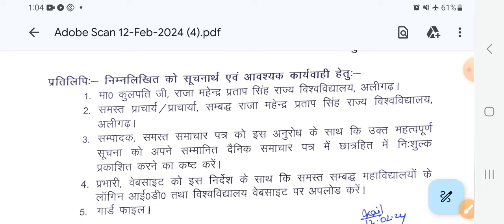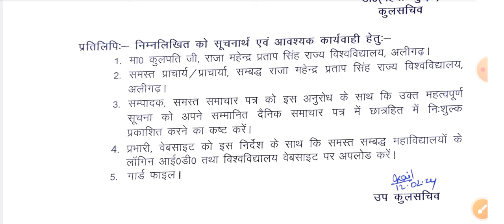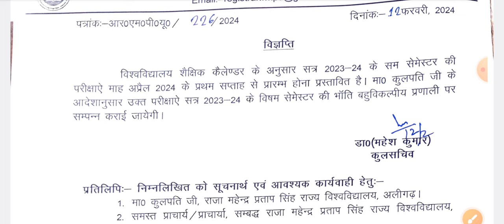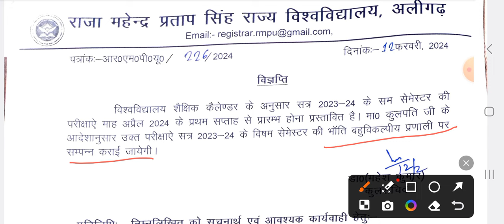Exam 2024 ! राजा महेंद्र प्रताप सिंह राज्य विश्वविद्यालय अलीगढ़ ll सम-सेमेस्टर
raja mahendra pratap singh University aligarh exam date 2024
rajamahendra pratap university exam pattern 2024
rmpsu aligarh exam pattern 2024
rajamahendra pratap university aligarh bsc agriculture 2nd semester exam pattern
bsc Agriculture 4th sem exam pattern 2024
bsc ag 6th semester exam date
aligarh university exam pattern 2024
bed 2nd semester exam pattern 2024
rajamahendra pratap university aligarh exam date
rajamahendra pratap university admit card download
rajamahendra pratap university aligarh b.ed 2nd
year
rmpsu aligarh exam kab se hai
rajamahendra pratap university aligarh 4th semester
rmpsu aligarh results 2024
rajamahendra pratap university aligarh today news
results rmpsu bed 3rd semester